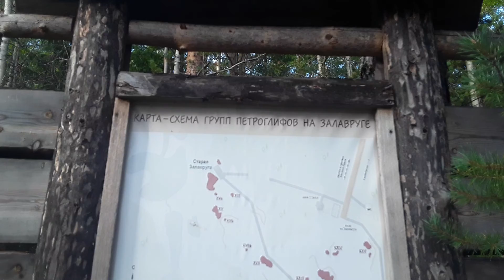Самосохранение (28.08.2020). Петроглифы. Беломорск.